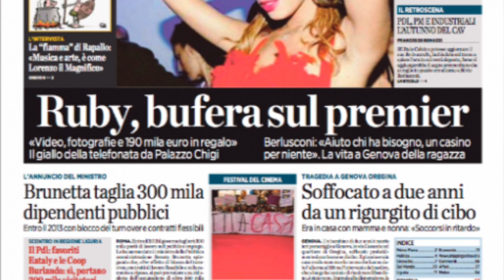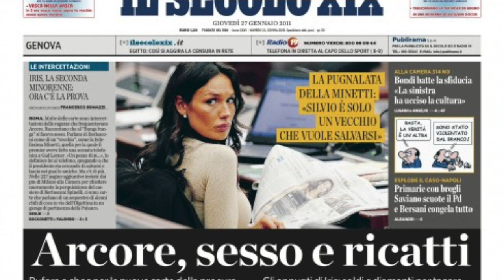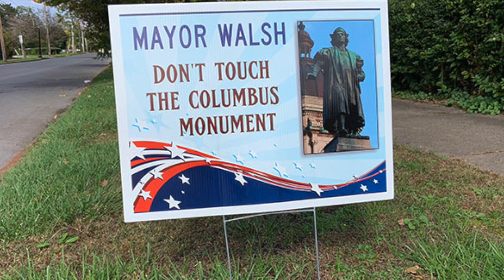NEWS FROM AN ITALIAN AMERICAN PERSPECTIVE, APRIL 3-15, 2023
Italians are on the front lines to battle socialists who seek to turn America into a backward social democracy. To preserve America is to preserve our history. The socialists target Columbus as the first historical figure to fall. We provide you the latest in key battles where Italian Americans fight to preserve Columbus Day, Columbus monuments, and other historical sites.

The indictment and arraignment of former president, Donald J. Trump, has Italy as the model for Democrats to politicize law enforcement to take down their adversary. This is what happened to Prime Minister Silvio Berlusconi in Italy, beginning in the early 2000s. What happened in Italy will help guide us in the United States, as we plunge into the Rubicon of law enforcement politicization.

Syracuse Italians continue their legal battle with a key appeal in Rochester. They made their case to save the Columbus Monument in Columbus Circle. PRIMO gives you the latest from upstate New York.

Not happenin...Changing Columbus Day to Indigenous People's Day in Maryland. Help us keep Columbus Day in Maryland.

Police release surveillance tapes of vandals spray painting Columbus monument inside New York's central park. Help us catch these criminals!

Links:
Police surveillance tape of vandals spray painting Columbus in Central Park. Pass this video along to friends and neighbors. If you or they have information to help police, please contact the NYPD at 800-577-TIPS.

The Columbus Monument Corporation battles hard in Syracuse to save the Columbus Monument in that city. To learn more about the organization and ways you can help, please log

PROPOSED MARYLAND HOUSE BILL 446
Still in committee. Please write to the following and tell them to keep Columbus Day in Maryland!

The latest news from an Italian American perspective comes, also, with great content on all things Italian in PRIMO Magazine.